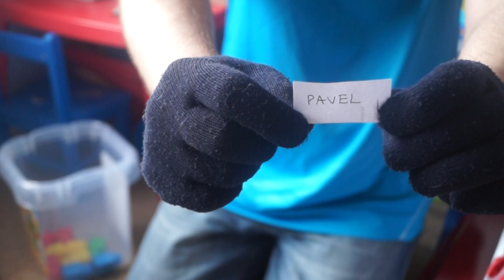Losowanie nr 1 - Mahdi i Martin Lee.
Martin Lee losuje menedżera, który obejmie Napoli w sezonie 2017/18